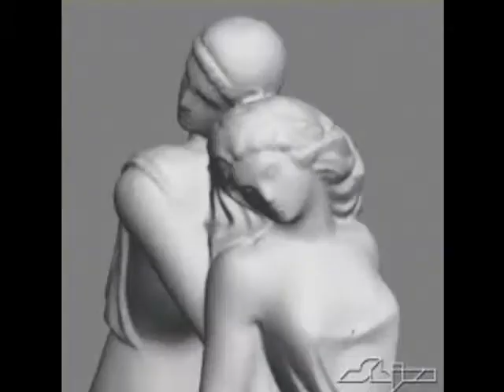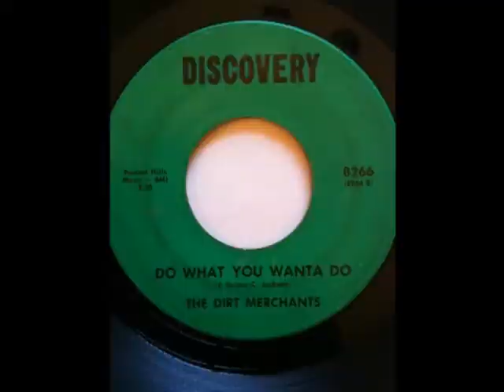goo-goo dolls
"NAME"